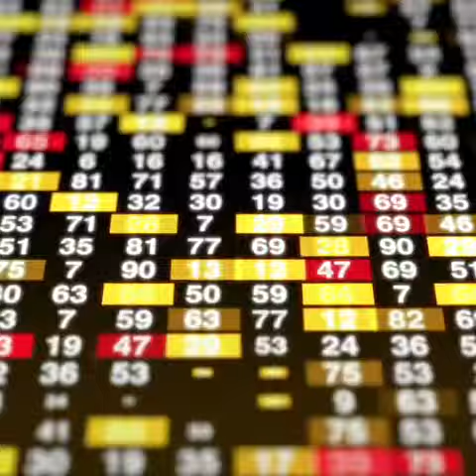Senado no se sustrae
Está decidido a cumplir pie juntillas con sus atribuciones.